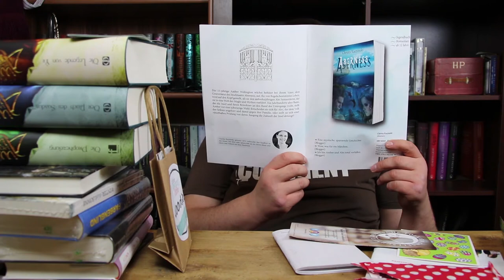Neuzugänge März 2017 Teil 2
Willkommen zum zweiten Teil meiner Neuzugänge März. Hier bekommt ihr meine Messe Neuzugänge neuen eBooks Krimskrams von der Messe und tolle Goody Bags zu sehen. Die Neuzugänge die ich mir so im März gekauft habe könnt ihr im ersten Teil meiner Neuzugänge März sehen.Viel Spaß!

Musik🎵🎶🎸🎻🎹🎷